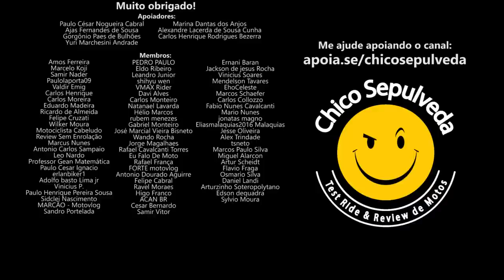Zontes com muita eletro eletrônica vai dar P4U? Zontes T310 R310 V310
Black Boots
Calçados com estilo, conforto e segurança